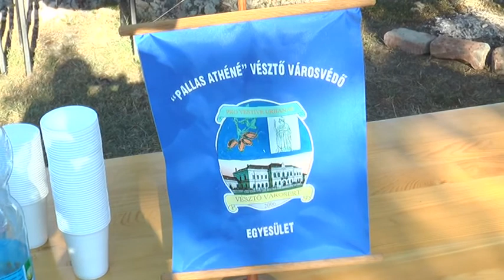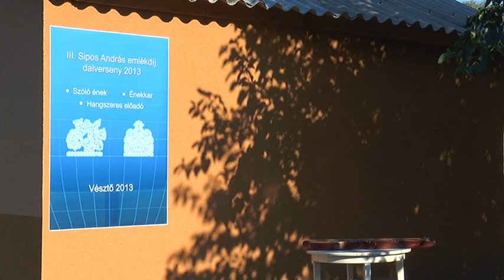A Pallas Athéné Vésztő Városvédő Egyesület Dobai pusztán